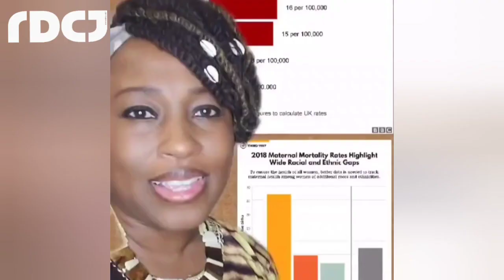The Sisters Guide To Racial NONSENSE | Dr Shola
Dr Shola Mos-Shogbamimu QUICK tips on how to handle and resist racial micro aggressions including The Angry Black Woman, Playing The Race Card, The Strong Black Woman, White Privilege and more.